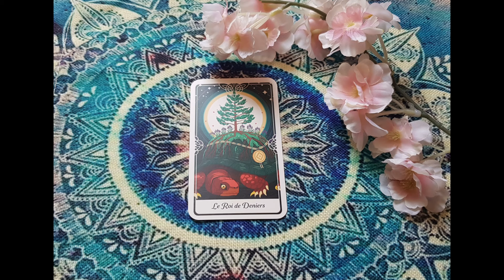Message du jour tirage et énergies du jour lundi 1er juiller 2024